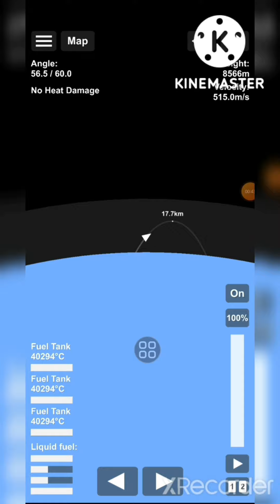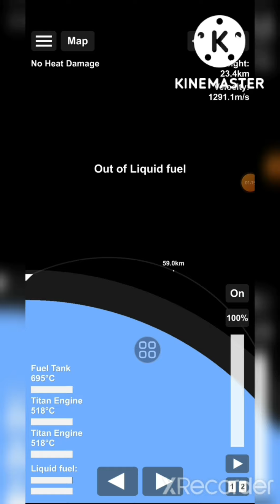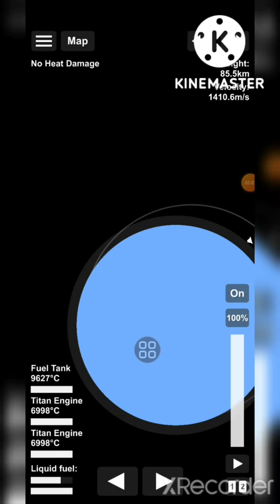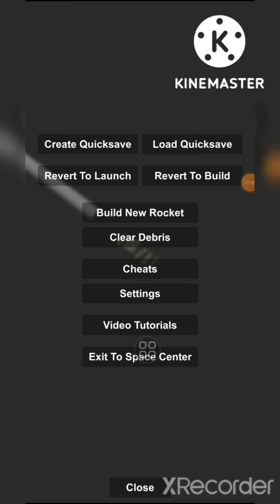Launching many satellites by GSLV MkIII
Things you get to learn from channel DTA Gaming:

how_to

how_to_build_a_rocket_in_spaceflight_ simulator_game_2022

how_to_build_n1_rocket_in_spaceflight_
simulator_game_2022

how_to_build_saturn_v_rocket_in_
spaceflight_simulator_game_2022

how_to_build_sls_in_spaceflight_simulator_
game_2022

how_to_build_gslv_mkiii_in_spaceflight_
simulator_game_2022